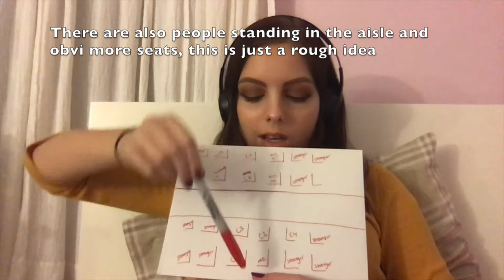getting yelled at for an hour on NJ transit !!! :)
PLEASE READ:

this guy coulda been reading Dr. Seuss for all I care, him reading out loud and yelling at us completely uncalled for is the issue, not the reading material.